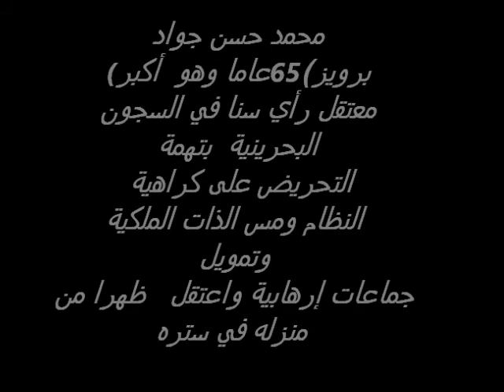كلمة حسين جواد برويز فى الوقفه التضامنيه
فى الوقف التضامنيه لشباب التغير بستره وائتلاف 14 فبراير الى الرمز المعتقل محمد برويز 3-9-2012
كلمة عائلة المعتقل  الرمز محمد  برويز